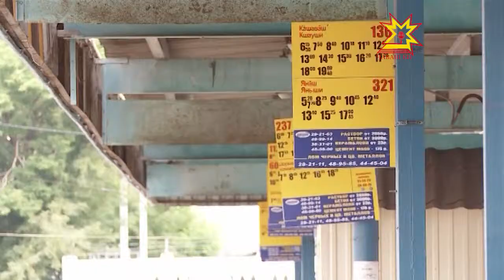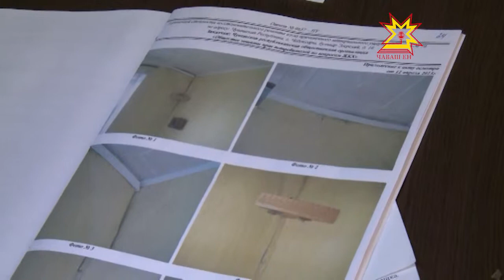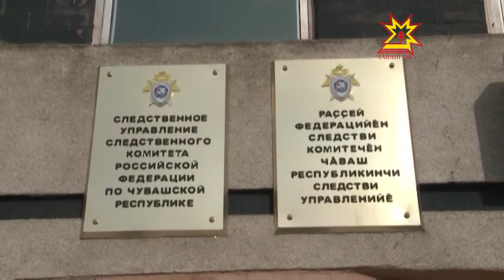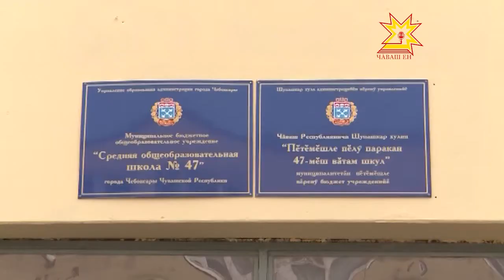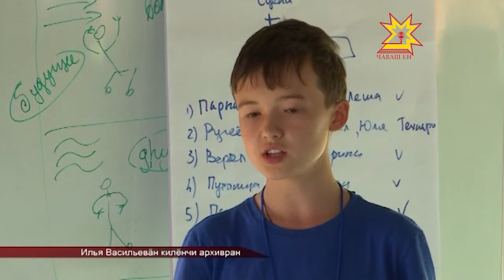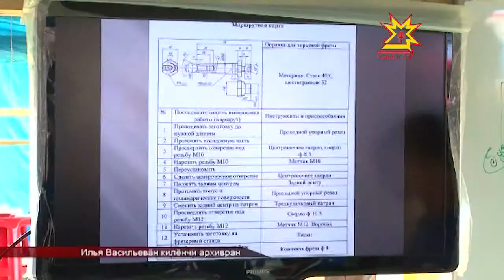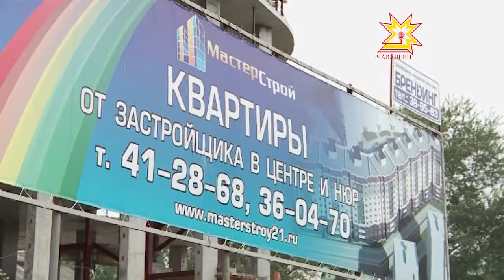Республика 07.08.2013 (на чувашском)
В выпуске:
- 75 çул каялла Шупашкар урамĕсене автобус тухнă
- Çурт-йĕр ыйтăвĕсемпе ĕçлекен общество организацийĕ
- Шĕмшешри ултавçăсене явап тыттарнă
- Шупашкарта пăнтăх шăрши хуçаланать
- Каникулта ачасем алă усса лармаççĕ
- Хăтлă та меллĕ çуртсем хула варринче